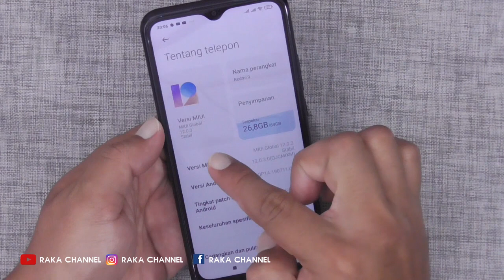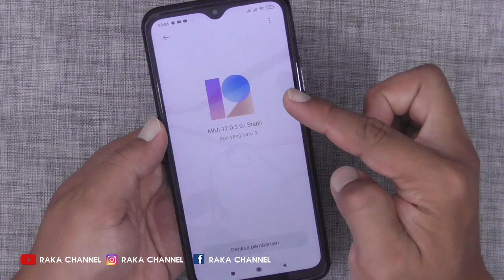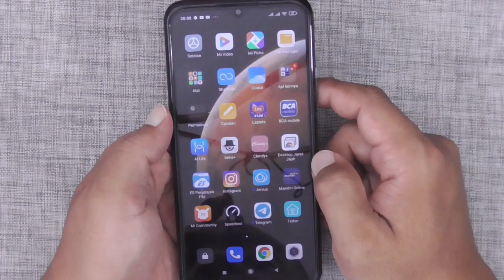Cara Mendapatkan Update MIUI 12 Lebih Awal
Cara Mengaktifkan Terima Pembaruan Lebih Awal / Update Sistem MIUI 12 Lebih Awal Terbaru

Perhatian : Tutorial ini menggunakan OS Android 10 - MIUI Global Stabil 12.0.2
MIUI Redmi 9 Versi : 12.0.2.0 (QJCMIXM)